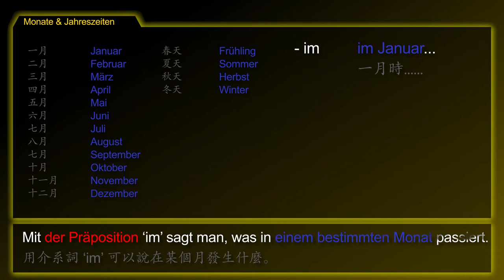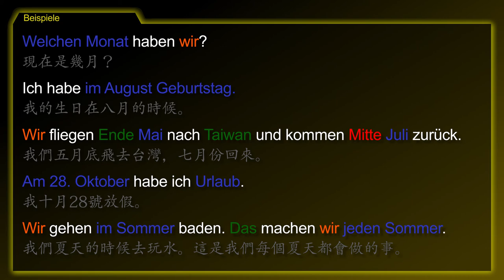月份 & 季節 [Monate & Jahreszeiten] － 德文學到死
德文主題 [Monate & Jahreszeiten / 月份 & 季節] 的摘要！

用介系詞 ‘im’ 可以說在某個月發生什麼。
這個文法和季節一樣。
如果講到特別的日子，就需要介系詞 ‘am’。
若只想說一段時間的範圍，你可以用 ‘Anfang’、 ‘Mitte’ 或 ‘Ende’。

- 一月時.
- 冬天時.
- 四月四號.
- (月初 / 月份 / 月底. ) / 六月底.

1. 現在是幾月？
2. 我的生日在八月的時候。
3. 我們五月底飛去台灣，七月份回來。
4. 我十月28號放假。
5. 我們夏天的時候去玩水。這是我們每個夏天都會做的事。

[Januar, Februar, März, April, Mai, Juni, Juli, August, September, Oktober, November, Dezember, Frühling, Sommer, Herbst, Winter]